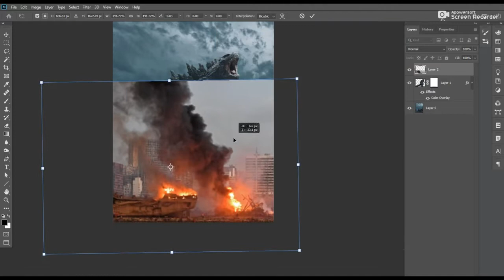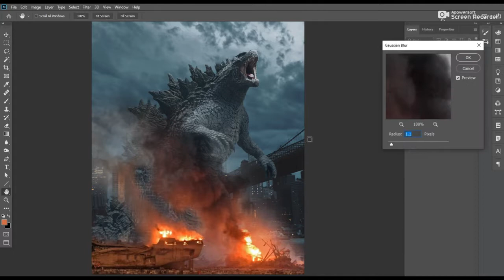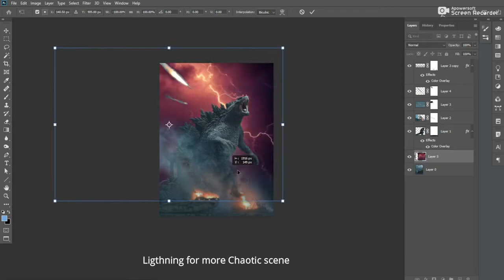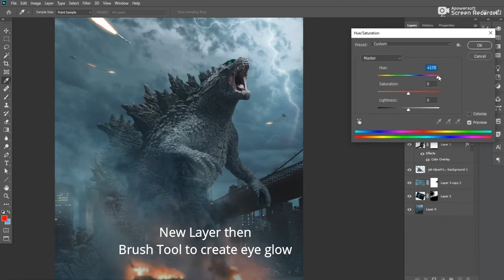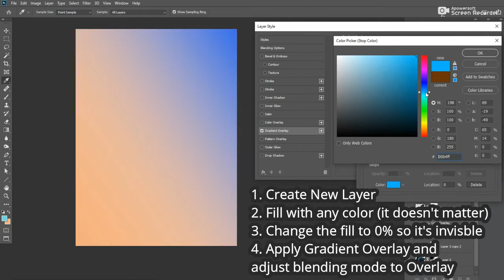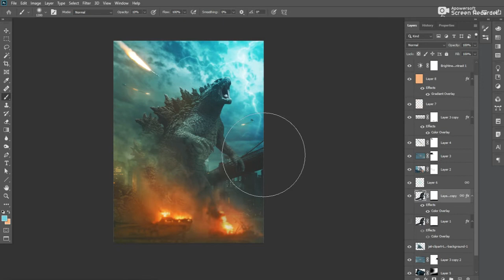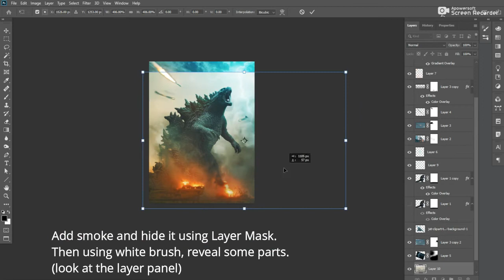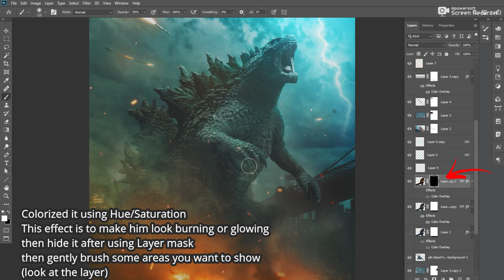Godzilla Poster Photo Manipulation Tutorial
Godzilla (Japanese: ゴジラ, Hepburn: Gojira, /ɡɒdˈzɪlə/; [ɡoꜜdʑiɾa] (About this soundlisten)) is a fictional monster, or kaiju, originating from a series of Japanese films. The character first appeared in the 1954 film Godzilla and became a worldwide pop culture icon, appearing in various media, including 32 films produced by Toho, four Hollywood films and numerous video games, novels, comic books and television shows. Godzilla has been dubbed the "King of the Monsters", a phrase first used in Godzilla, King of the Monsters! (1956), the Americanized version of the original film.